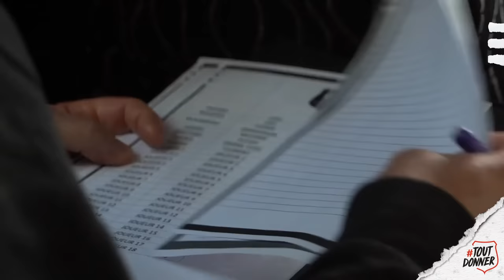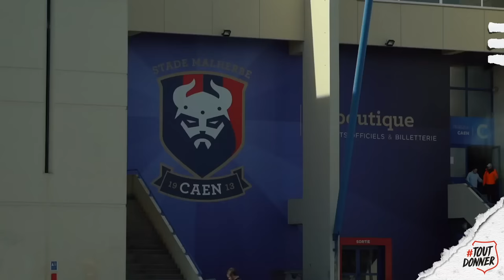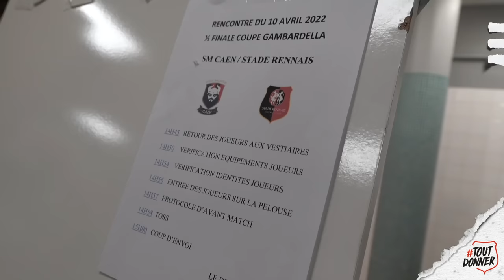Immersion au coeur de la 1/2 finale de Coupe Gambardella